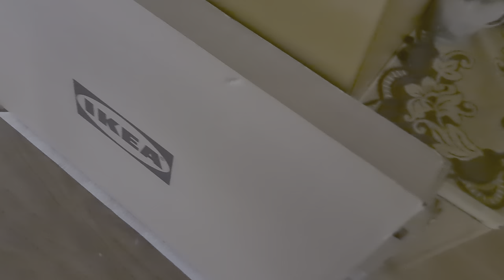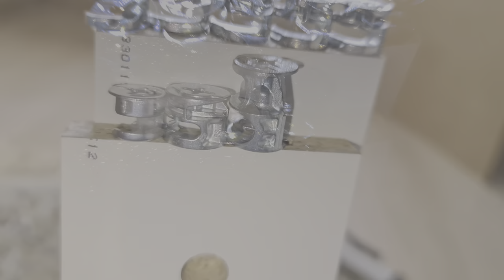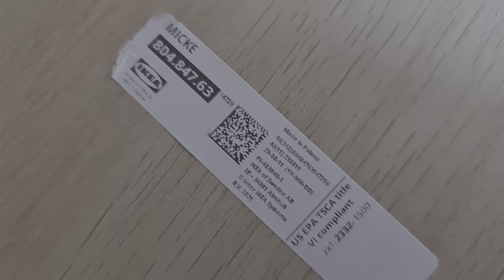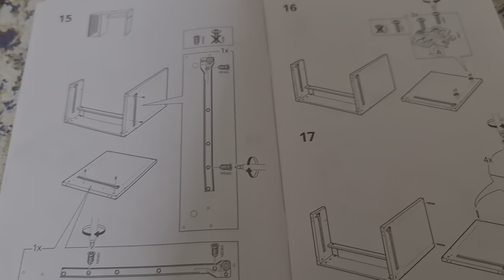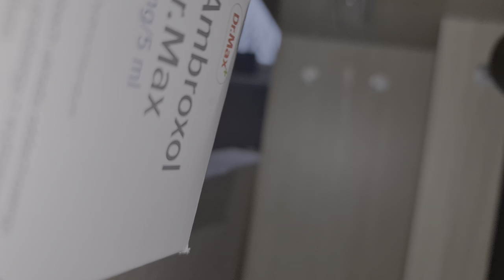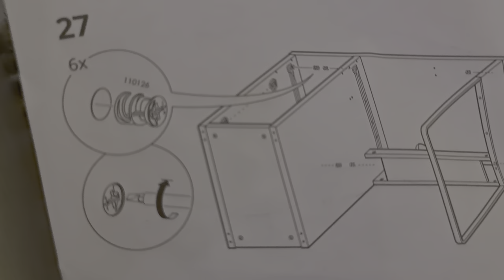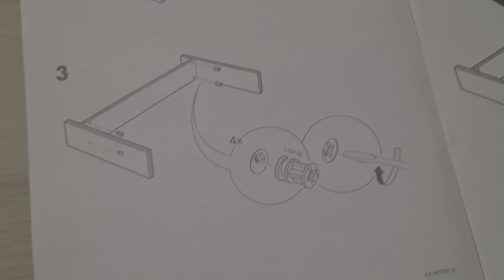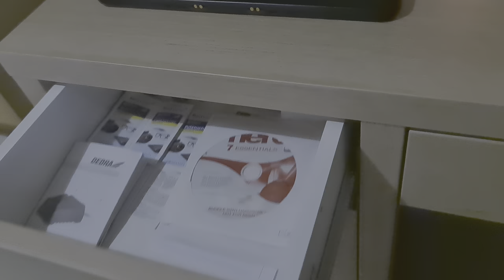Składamy Moje Nowe Biurko z IKEA!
Po tylu latach żegnamy się ze starym stołem z mojego pokoju, a witamy z nowym biurkiem!😉